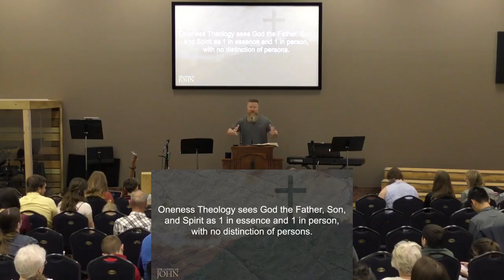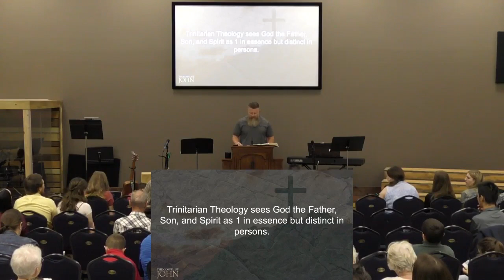John 14:7-11 - Trey Talley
There is wonderful assurance to be found in Jesus, when you understand that He is not only the Christ, but that He is God in the flesh, and that He can guarantee beyond the shadow of a doubt that you have a place in the Father’s House. The Father is distinct from the Son, yet there is a co-indwelling that unifies them and allows them to be in perfect harmony. Jesus can assure His disciples and us, that we have a place in Heaven, because He is God. Our salvation from beginning to end is a work of the Triune God.